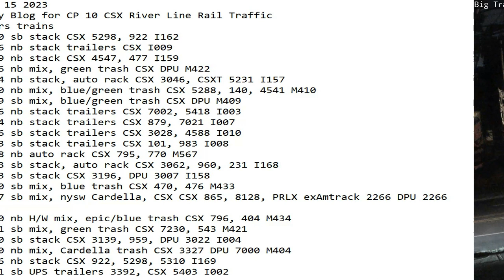June 15 2023 BigTrains.TV CP 10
24 Hrs trains
00:50 sb stack CSX 5298, 922 I162
01:26 nb stack trailers CSX I009
03:29 nb stack CSX 4547, 477 I159
03:46 nb mix, green trash CSX DPU M422
04:54 nb stack, auto rack CSX 3046, CSXT 5231 I157
06:20 nb mix, blue/green trash CSX 5288, 140, 4541 M410
07:39 sb mix, blue/green trash CSX DPU M409
07:46 nb stack trailers CSX 7002, 5418 I003
08:04 nb stack trailers CSX 879, 7021 I007
08:46 sb stack trailers CSX 3028, 4588 I010
09:03 sb stack trailers CSX 101, 983 I008
10:38 nb auto rack CSX 795, 770 M567
11:23 sb stack, auto rack CSX 3062, 960, 231 I168
14:13 sb stack CSX 3196, DPU 3007 I158
14:30 sb mix, blue trash CSX 470, 476 M433
14:47 sb mix, nysw Cardella, CSX CSX 865, 8128, PRLX ex Amtrack 2266 DPU 2266 M403
15:50 nb H/W mix, epic/blue trash CSX 796, 404 M434
18:01 sb mix, green trash CSX 7230, 543 M421
20:00 sb stack CSX 3139, 959, DPU 3022 I004
20:10 nb mix, Cardella trash CSX 3327 DPU 7000 M404
20:36 nb stack CSX 922, 5298, 5310 I169
21:31 sb UPS trailers 3392, CSX 5403 I002